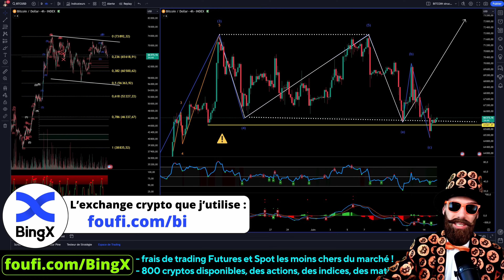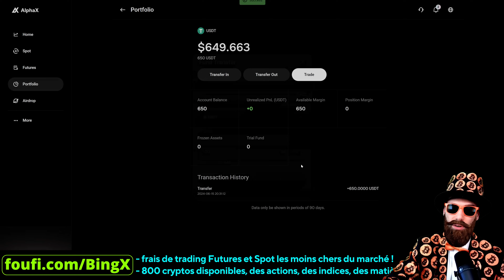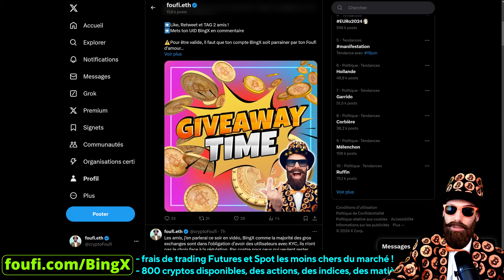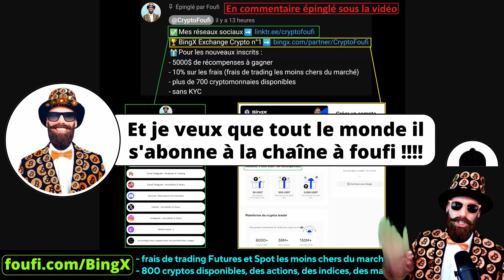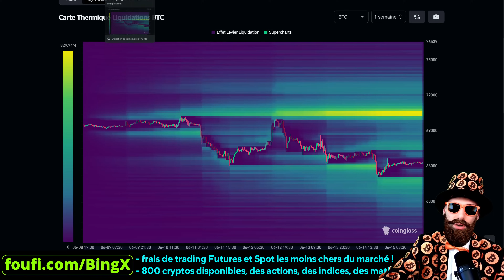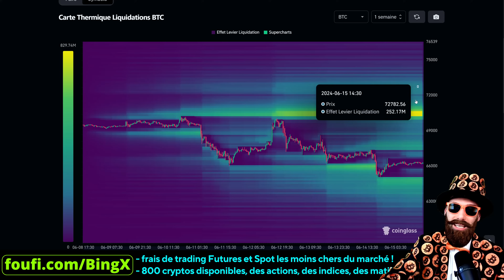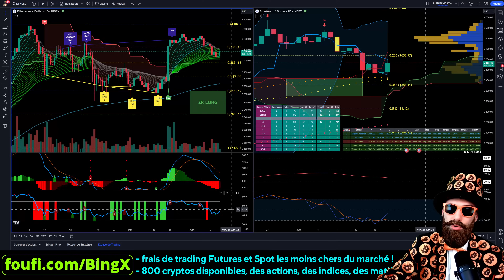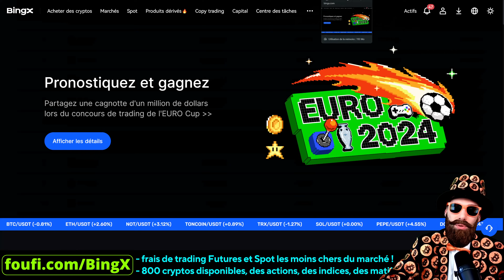🚨Après la tempête, le calme : krach en route ou hausse fulgurante sur les cryptos !?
⚠️Hier, le marché crypto était dans le rouge, mais aujourd'hui, il montre des signes de rebond avec des mouvements dans le vert. Est-ce la fin du krach ou simplement un répit avant une nouvelle baisse ? Dans cette vidéo, nous analysons les dernières tendances du marché, les facteurs influençant les prix de Bitcoin et Ethereum, et ce que cela pourrait signifier pour l'avenir des cryptomonnaies. Restez informé et préparez-vous pour ce qui pourrait arriver !

00:00 Sommaire
08:43 Analyse BITCOIN
18:02 Analyse ETHEREUM